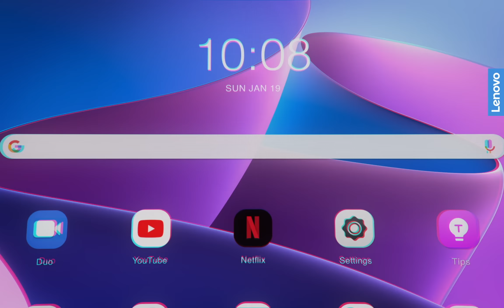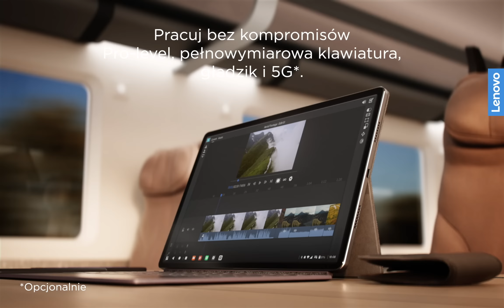Lenovo Tab P12 Pro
Doświadcz kinowego blasku wyświetlacza AMOLED w połączeniu z przyspieszoną prędkością, ultramobilnością i grami z niskimi opóźnieniami. Lenovo Tab P12 Pro to urządzenie do rozrywki, gier i pracy, stworzone do użytku na powietrzu i w pomieszczeniach, z baterią wystarczającą na cały dzień i jasnym 12,6-calowym wyświetlaczem 2K AMOLED. W zestawie znajduje się pióro Lenovo Precision Pen 3 oraz klawiatura 2 w 1 (w zależności od konfiguracji)